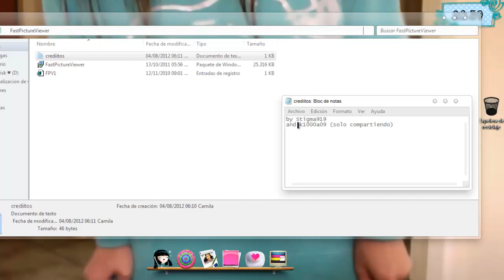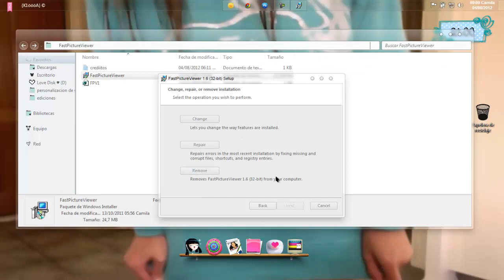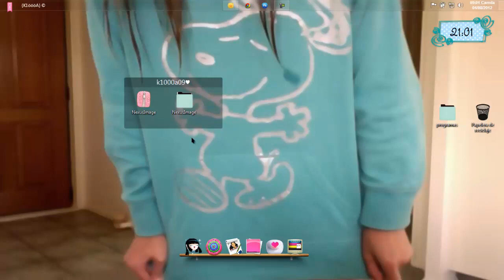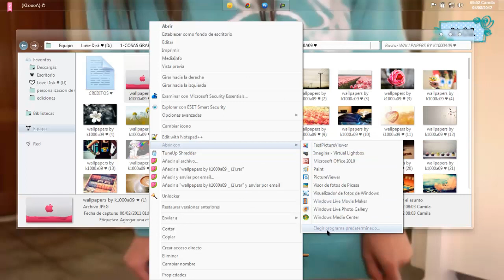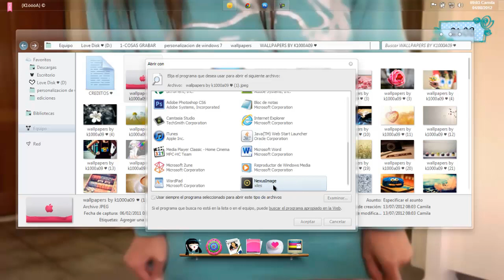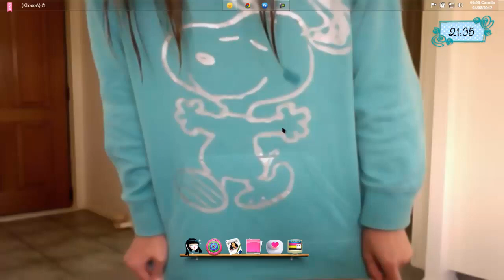visores de imagenes ★ ☆ ★ ☆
AQUI LA DESCARGA JAJA :D

camila®